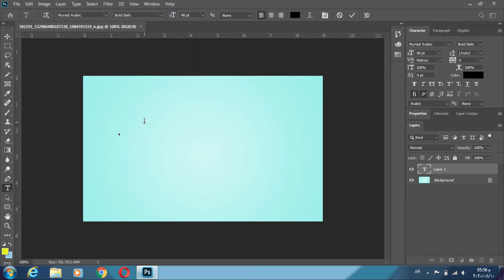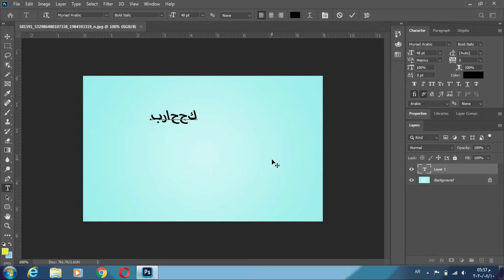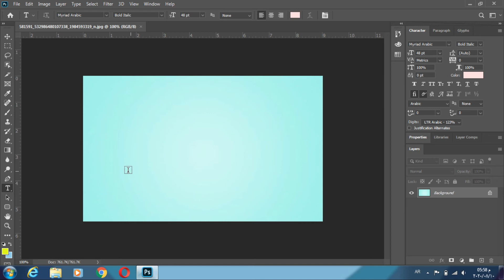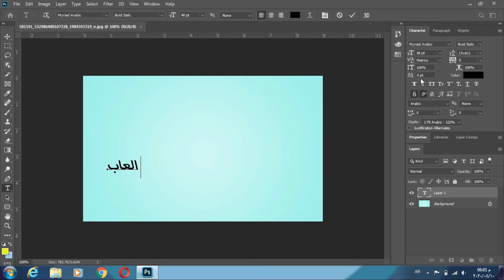حل مشكلة اللغه العربيه في الفوتوشوب Solve the language problem in Photoshop_ photoshop 2020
رابط تحميل ملف تعريب الفوتوشوب من ميديا فاير_ Download the Photoshop file link from media fire